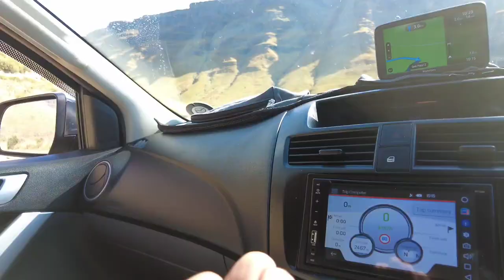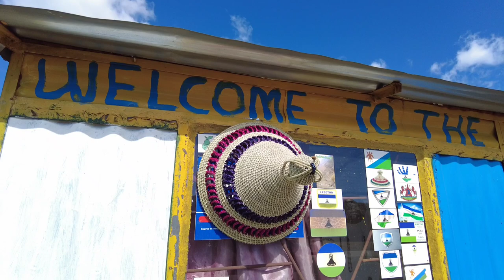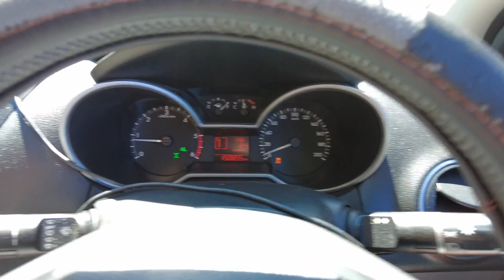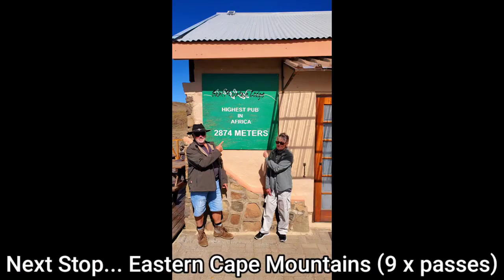Trailer..... Sani Pass & Africa's Highest Pass at 2900m (RT5-E3)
Caravan camping, 4x4, Khotso Overland camp, Underberg and the Drakensberg Ssni Pass. WOW